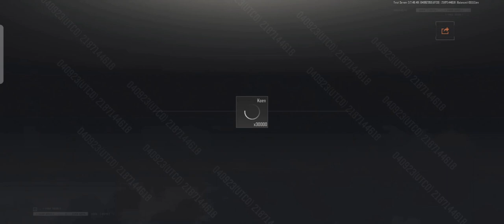🎮 ARENA BREAKOUT: taking out the elite squad in Armoury Barn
The armoury barn optional mission that has an elite squad!

👉 GET $10 AUD OF FREE BITCOIN WITH SWYFTX (for Australian and NZ residents only)